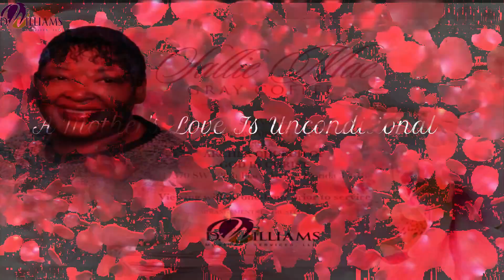D Williams Mortuary: Service of Sallie Coffee-Grey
D Williams Mortuary Services, LLC. L.F.D.E/ Daphina
Carnegie-Williams/CO-Owner: Alphonso Williams.